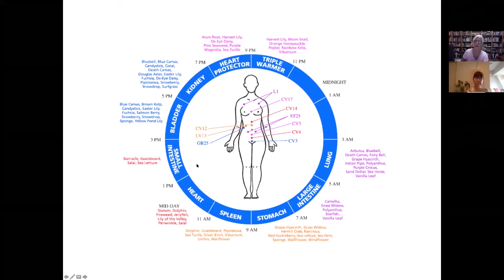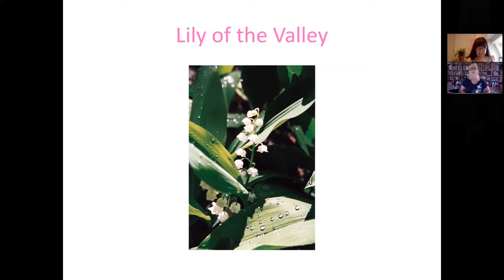2021.1.21～オンライン講座スタート！『パシフィックエッセンスアドバンスコース』PV公開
【講座紹介】
心の傷を癒すハートスピリットや宇宙の豊かさとつなげてくれるアバンダンス、シーエッセンスで有名なパシフィックエッセンス創始者、サビーナ・ペティット女史のオンラインコース：レベル2です！

■日程：2021年1/21・1/28・2/4・2/10(この日のみ水曜日)・2/18・2/25
毎週木曜日 6回コース：各10:30～12:30

■講座内容
パシフィックエッセンスの魅力の１つは東洋中医学を学んだサビーナさんならではの12の経絡や陰陽五行に対応するエッセンスです。
12の経絡はそれぞれの五行のエネルギーと対応しています。このコースでは、ベーシックで扱わなかったエッセンスの説明やパシフィックエッセンスの魅力の1つ陰陽五行をしっかりと学んでいきますので、12の経絡と陰陽五行、それぞれのエッセンスの関係を理解していきます。
また、小さな「自然」である人間のエネルギーバランスについて深く学ぶことができます。地球の誕生と共に生まれ、太古の昔から現在にいたるまで変わることのない癒しのエネルギーを与え続けてくれている生物とのつながりを感じることは、とても貴重な素晴らしい体験となるでしょう！

＊アドバンスコース参加修了書が発行されます。（ベーシック受講済みの方）

■参加費：29,400円（税込）
■定員：40名

■参加者特典
1/21～3/4までパシフィックエッセンスが20％引き（一部割引率に違いがございます。）にてご購入いただけます。

＊ベーシックコース・アドバンスコース終了後、ケーススタディ（エッセンスのカウンセリング記録）を提出しサビーナさんから認定を受けると、プラクティショナーの資格を取ることができます（※お勉強のみでのご受講も可能です。）

ぜひご参加をお待ちしております！

＊このPVは過去に開催されたベーシックコースから作成したものです。アドバンスコースではございません。予めご了承下さいませ。